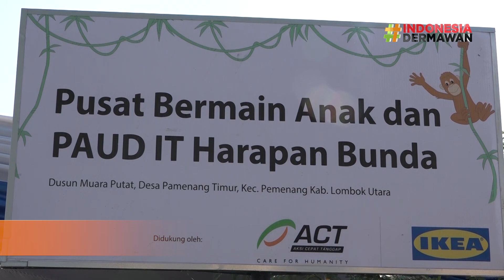Jejak Kemanusiaan IKEA untuk Anak-Anak Penyintas Gempa Lombok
Ikea, perusahaan ritel perabot dan furnitur asal Swedia, punya jejak kemanusiaan di Lombok. Berkolaborasi dengan Aksi Cepat Tanggap, IKEA mengimplementasikan produk terbaiknya untuk anak-anak terdampak gempa Lombok.

IKEA meresmikan fasilitas Pusat Bermain Anak dan Pendidikan Anak Usia Dini. Fasilitas ini didirikan di beberapa dusun di Lombok Utara.

Jejak kemanusiaan IKEA ini merupakan kolaborasi antara IKEA dengan Tim ACT Lombok dan ACT Banten.

Berikut laporannya!